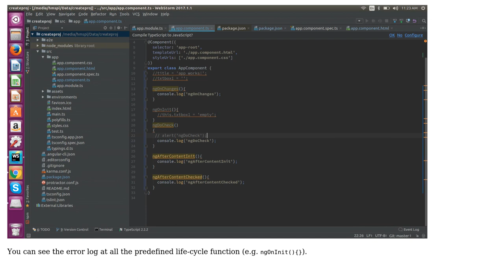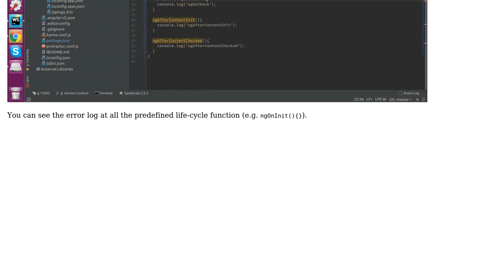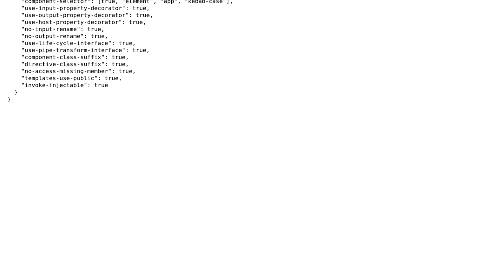WebStorm 2017.1.1 showing an error in editor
With thanks & praise to God, and with thanks to the many people who have made this project possible! | Content (except music & images) licensed under CC BY-SA | Music | Images & others | With thanks to user Tiep Phan user sibi and the Stack Exchange Network Trademarks are property of their respective owners. You are responsible for your own actions.